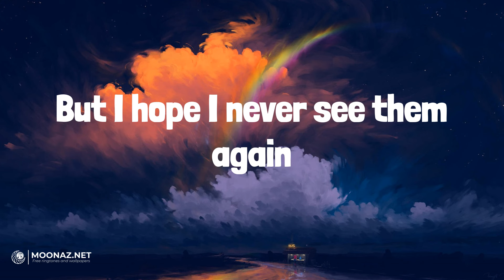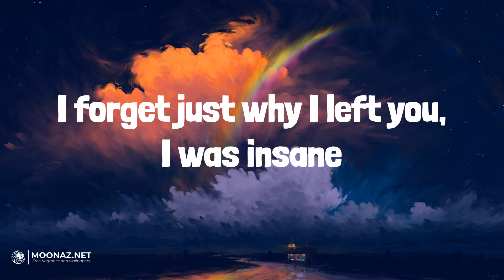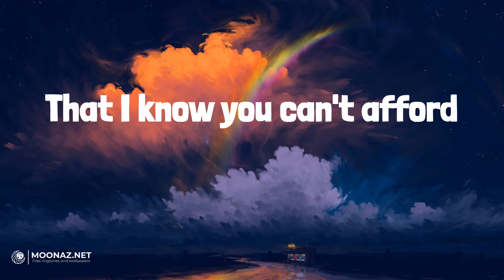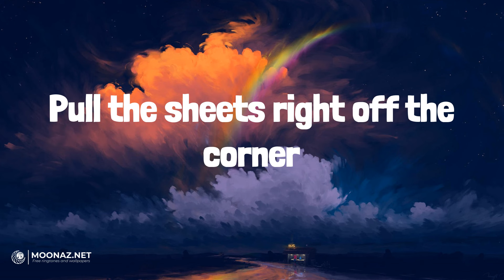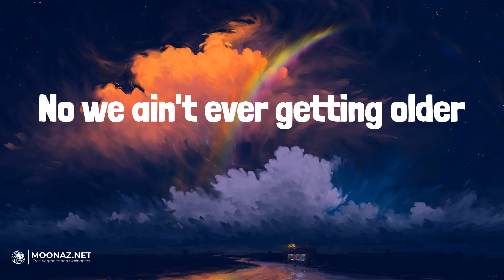The Chainsmokers - Closer | LETRA | CUAL ES ESA - Feid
🎶The Chainsmokers - Closer | LYRICS, LETRA | CUAL ES ESA - Feid